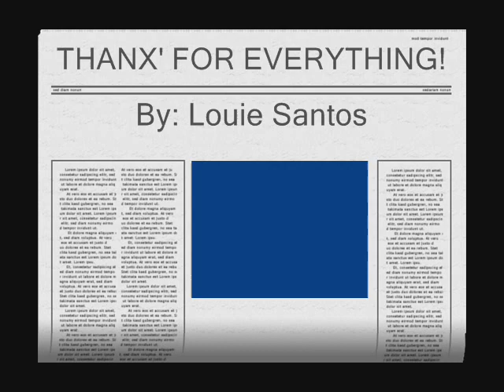PHCM SEC.H 2007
RECOLLECTION @ PANSOL,LAGUNA